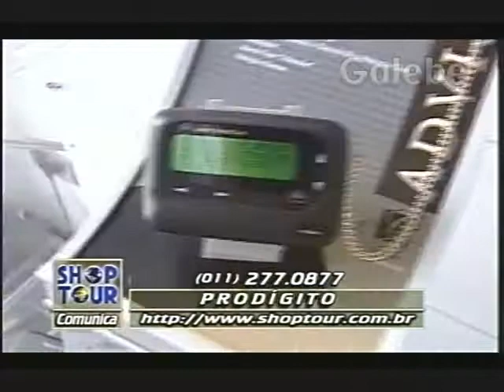PRODÍGITO JANE GALEBE 20 03 1998